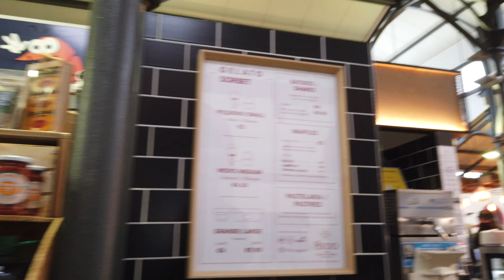Loule Market Portugal Algarve traditional indoor market hall 4K video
Lovely market with an array of Fresh fruits , vegetables, flowers, Fish market And meat. It also has
Nice coffee shops around the market and live music when the market stalls have closed. I hope you enjoy the walk & the view.